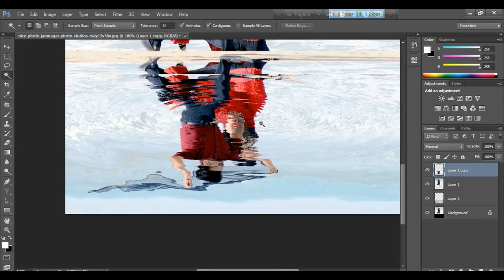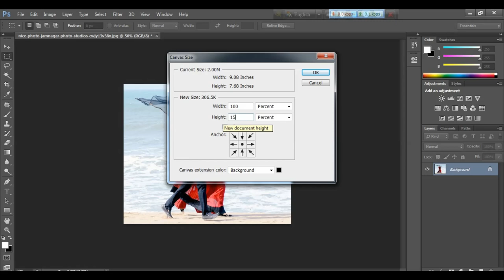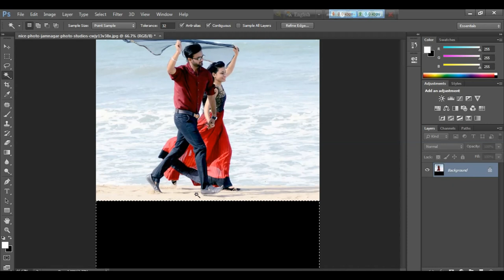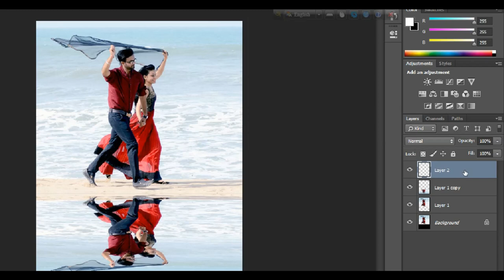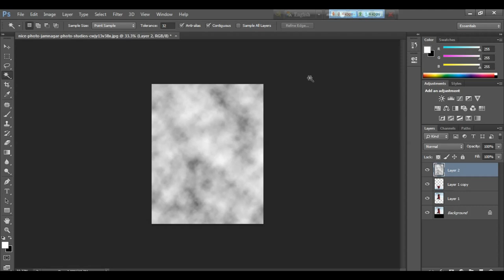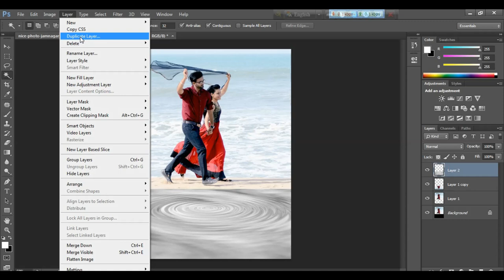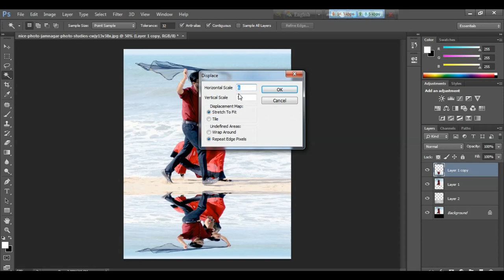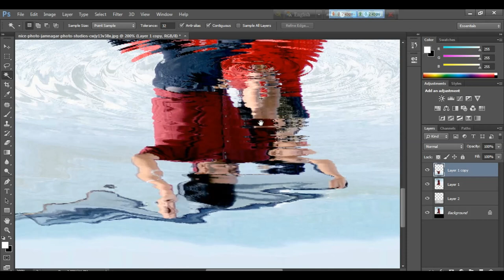How to Create Water Reflection in Photoshop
Hi guys, In this video you can easily create a water reflection in Photoshop.